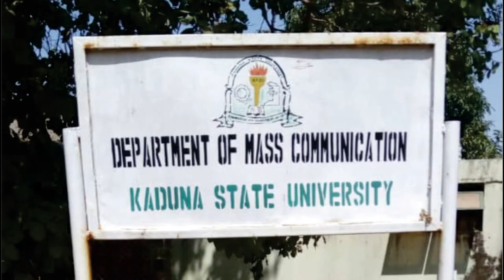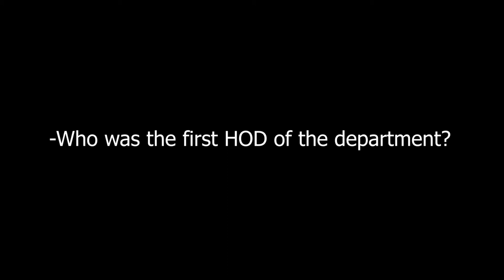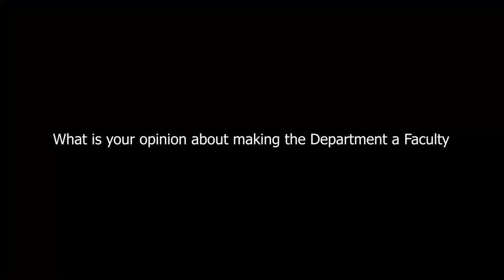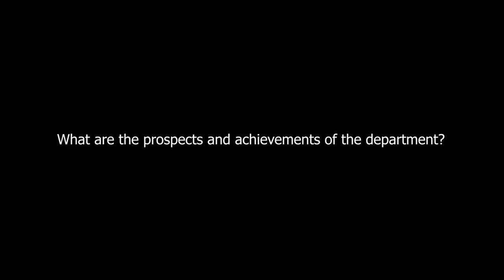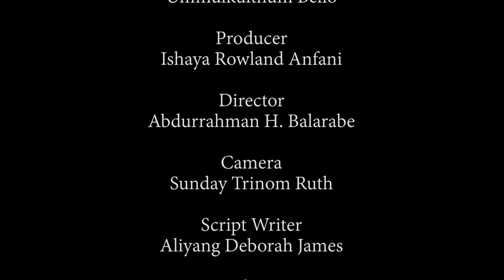History of Mass Communication Department, KASU